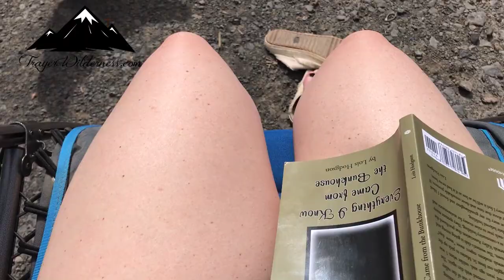Funnies On The Homestead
Just some little funnies on the homestead that keep it real.